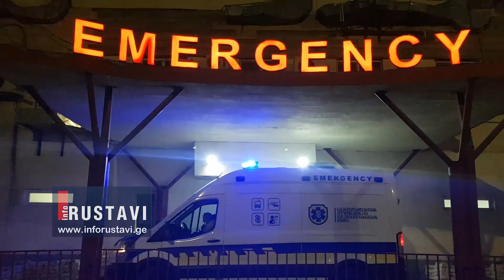პატრულის ეკიპაჟი ავარიაში მოხვდა